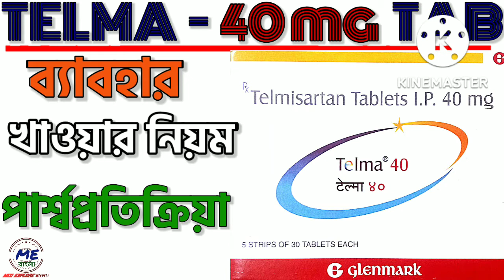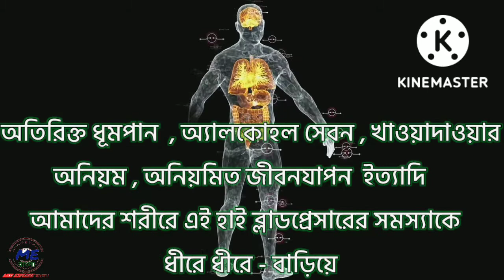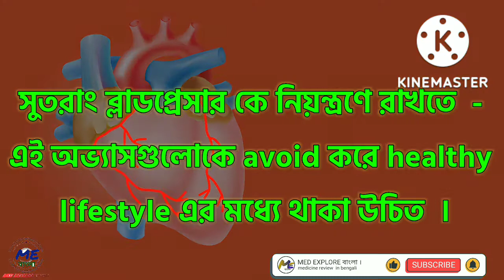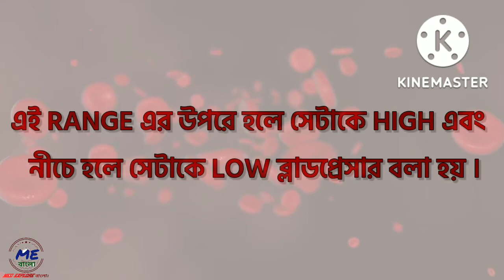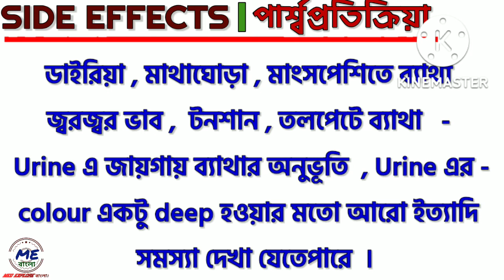Telma - 40mg Tab। telmisartan tablet ip 40mg। high blood pressure control । MED EXPLORE BANGLA ।